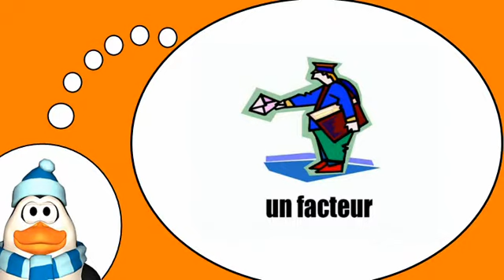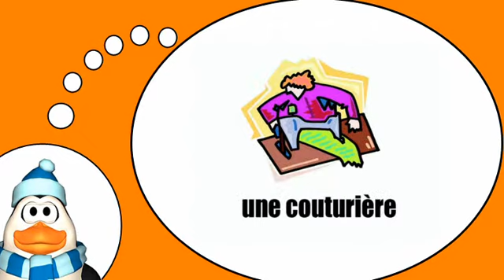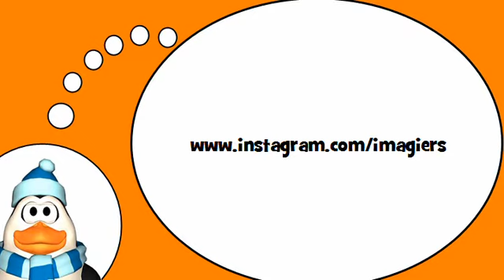Aprende vocabulario francés = Los trabajos y las profesiones # 2